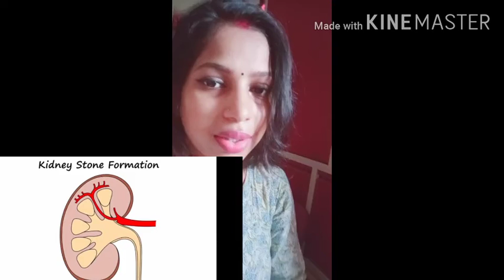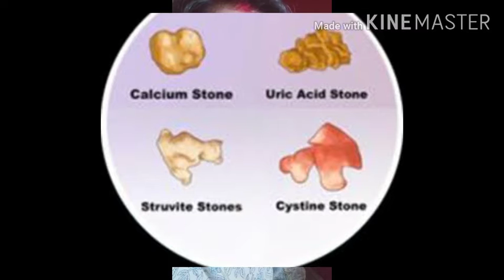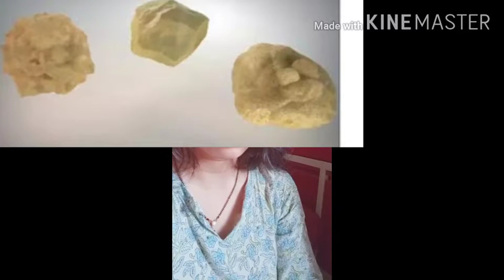Kidney stone! My experience on kidney stone! Homeopathic best remedy.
This video is uploaded for the educational purposes only.

This video doesn't suggest any medical advice.